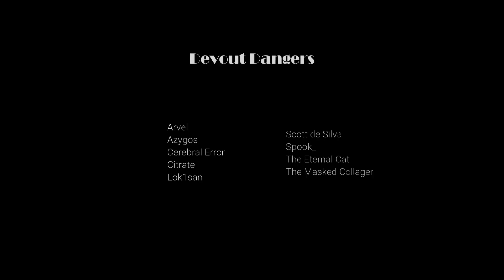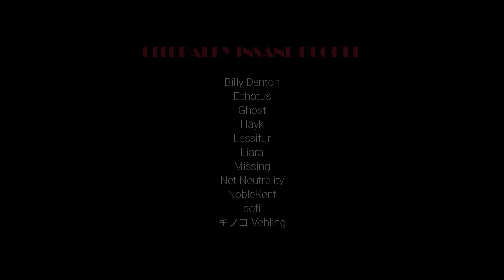The Queen and her Desert Flower: an Ancient Egyptian-Inspired ASMR Roleplay -- (Female x Female)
"Come here, my girl.  Let me take a look at you..."

I hope you guys enjoy today's Ancient Egyptian inspired ASMR roleplay, written by the wonderful Azura246!

Five more parts planned in the future...